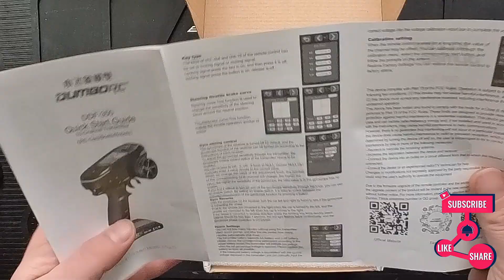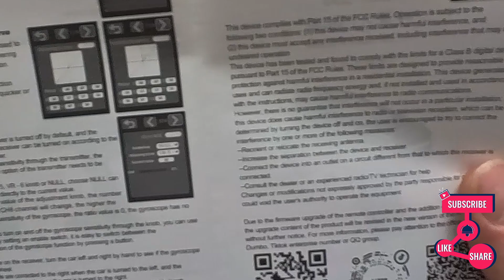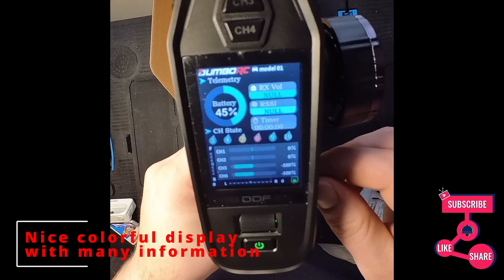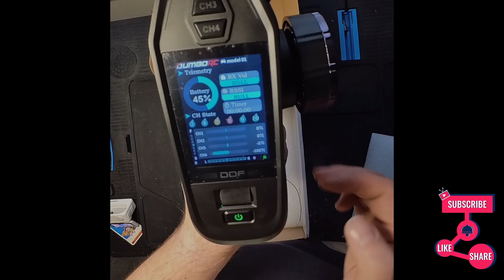DumboRC DF-350 Unboxing and quick look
Welcome to unboxing and quick look of DumboRC DF-350 10CH transmiter.